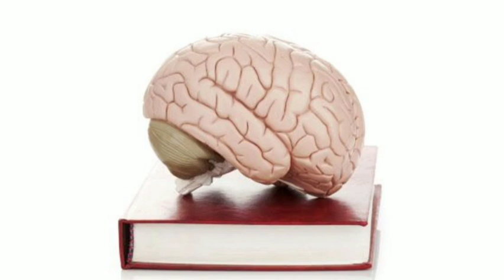VAQT G'ANIMAT ILM OLAYLIK ASQOTADI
JUDA YAXSHI KITOB